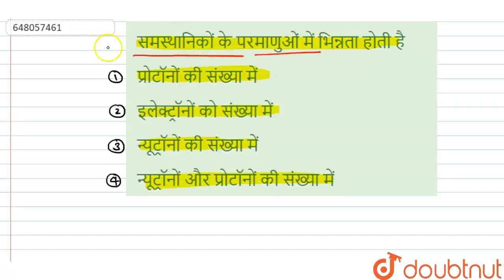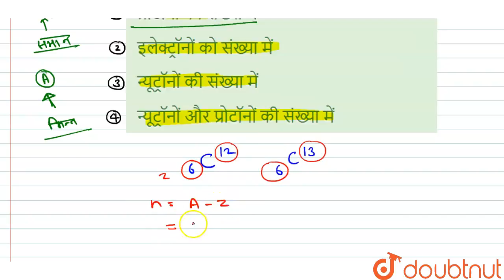समस्थानिकों के परमाणुओं में भिन्नता होती है | 12 | परमाणु-संरचना | CHEMISTRY | BIHAR POLYTECHNIC...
समस्थानिकों के परमाणुओं में भिन्नता होती है
Class: 12
Subject: CHEMISTRY
Chapter: परमाणु-संरचना
Board:Polytechnic

👉 Have Any Query? Ask Us.